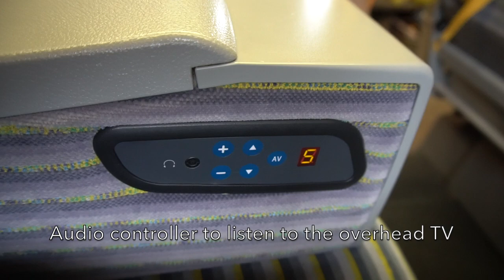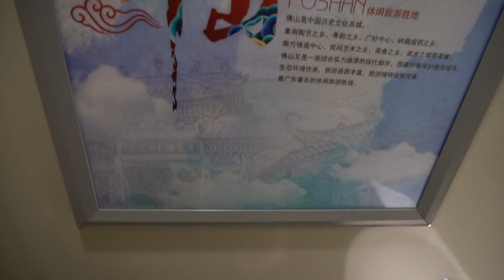🇨🇳 China Railway High-speed D2997: Zhaoqing East → Guangzhou in First Class 中国高速铁路D2997肇庆东→广州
China Railway High-speed D2997 from Zhaoqing East to Guangzhou in First Class operated by Guangzhou Railway Bureau's CRH2A.

The CRH2A is a high-speed train based on a Japanese E2 Series Shinkansen with a maximum speed of 250km/h on D category services.

The D2997 is a D category high-speed train service from Guilin North to Guangzhou via the Guiyang-Guangzhou high-speed rail. What makes this train service unique is that this train goes to Guangzhou Railway Station instead of Guangzhou South where most high-speed trains will use.

中国高速铁路D2997： 肇庆东 - 广州